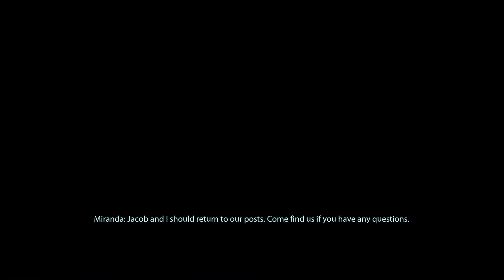Mass Effect 2 Blind Playthrough | Ep3 - Seeing Old Friends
Quite a lot happens in this episode actually, meeting old friends and heading off to do the illusive mans mission!